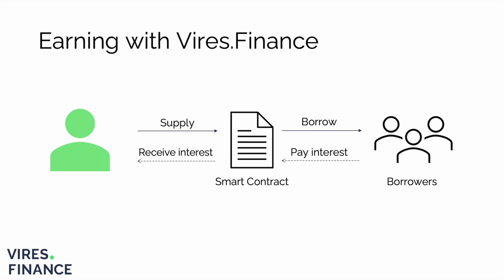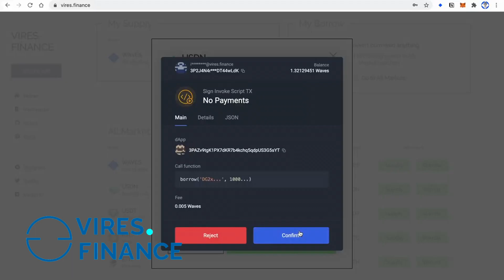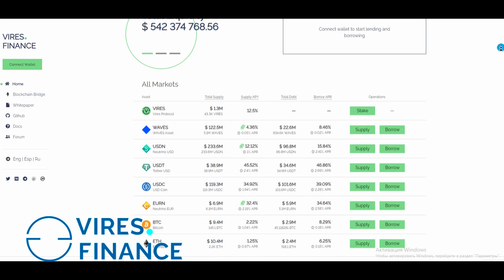💥От создателей WAVES💥 Проект с ликвидностью более 540мл.$ Vires Finance Надежное криптокредитование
---ИНТЕРЕСНЫЕ ВЫПУСКИ---
Курс биткоина